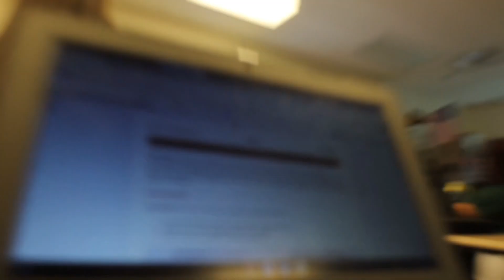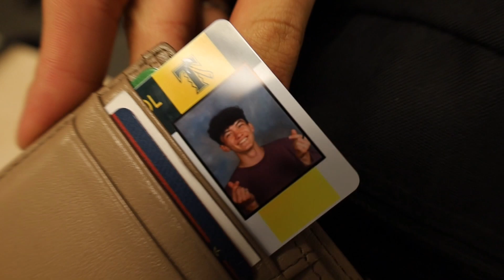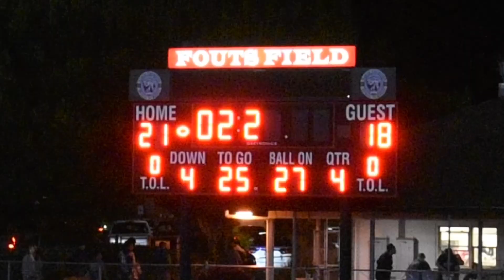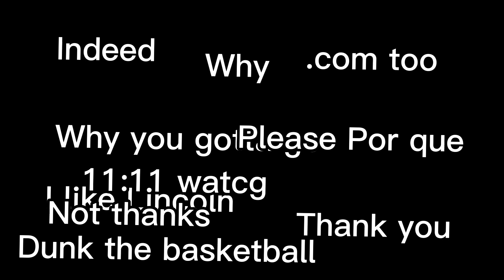A Day in the Life - Senior Year